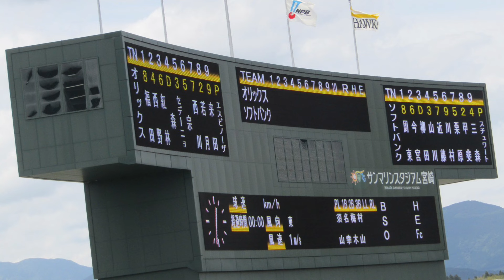240511 オリックス試合前1-9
240511 オリックス試合前1-9

8 福田
4 西野
6 紅林
D 森
3 セデーニョ
5 宗
7 西川
2 若月
9 来田
P エスピノーザ